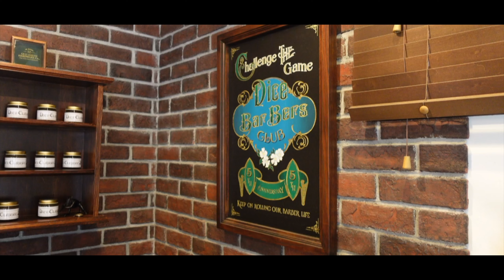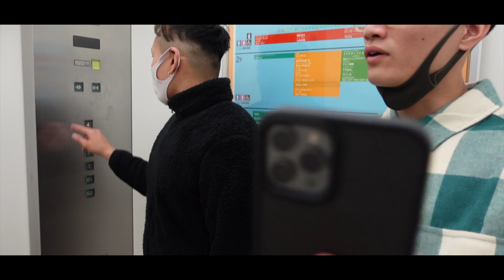【ドキュメンタリー】第1話"Y４ジムで背中トレ”ボディビル大会で優勝するまで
ボディビル大会（フィジーク部門）にて優勝を目指し挑む過程を軽いドラマ感覚でお伝えしていくシリーズです。
少し長いですが良かったら見てください。

みつるの日常をご覧頂きありがとうございます。
日々筋トレに励み、コンテスト優勝を目指しています。
そんな自分の日常(プライベートを含む)を配信していくチャンネルとなっています！

『名前』　川崎　充（かわさき　みつる）
『年齢』　1996年6月30日生　25歳
『出身』　千葉県
『職業』　ガイアジムスタッフ（千葉県木更津市の24時間ジム）
『趣味』　トレーニング・映画鑑賞
『戦績』　2018 NPCJメンズフィジークノービス(横浜)4位
　　　　　2019 NPCJメンズフィジークノービス(東京)6位
　　　　　2020 FMJメンズフィジークノービス(福島)4位
　　　　　2021 FWJ メンズフィジークノービス(茨城)2位